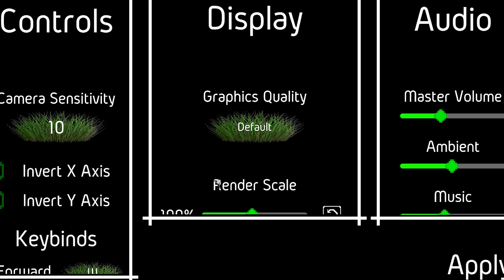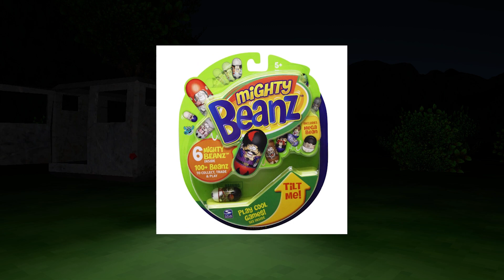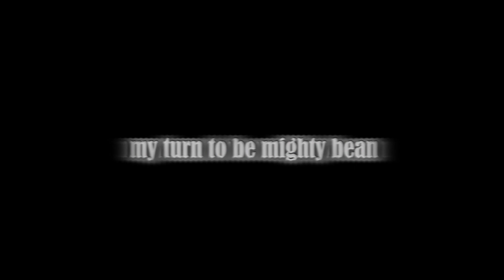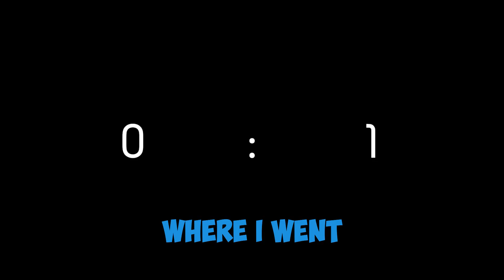giving my friend the fungus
Come catch me LIVE on Twitch!!